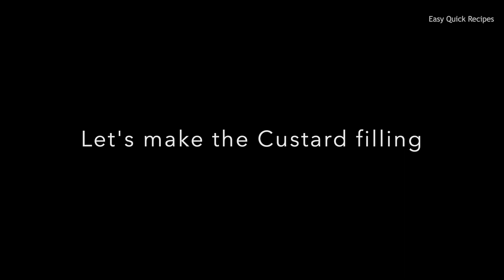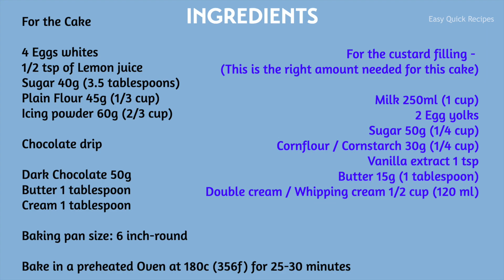The Most Easiest & Softest Cake ever! Easy Quick Recipe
♣️ Turn ON Subtitles To get Your Language!

This is a very special light cake, that you can prepare in minutes! It is called Angel cake! The cake is covered with custard cream instead of the usual buttercream frosting. This easy dessert is so rich, moist and so soft at the same time!

"The name, which comes from the texture, which is "so light that angels could eat it and still fly without being weighted down", has given it a special association in some communities."

This moist and fluffy cake is so easy to make! follow my simple recipe steps! And impress your family!

4 Eggs whites
1/2 tsp of Lemon juice
Sugar 40g (3.5 tablespoons)
Plain Flour 45g (1/3 cup)
Icing powder 60g (2/3 cup)

For the custard filling - (This is the right amount needed for this cake)

Milk 250ml (1 cup)
2 Egg yolks
Sugar 50g (1/4 cup)
Cornflour / Cornstarch 30g (1/4 cup)
Vanilla extract 1 tsp
Butter 15g (1 tablespoon)
Double cream / Whipping cream 1/2 cup (120 ml)

Chocolate drip

Cream 1 tablespoon

Baking pan size: 6 inch-round

Bake in a preheated Oven at 180c (356f) for 25-30 minutes

♣️  Write your thoughts and wishes to me in the comment box! it will make me very Happy and I will write back!!

This will go a long way in promoting my channel.
Please put a LIKE 👍 below the video and write a comment or just SMILEY 😃 only. I will continue to delight you with good recipes.